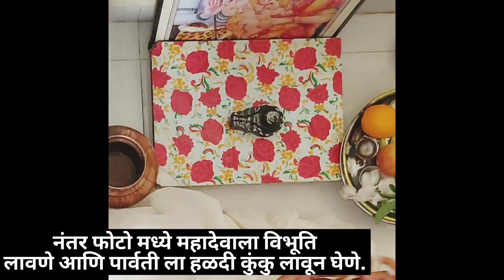VLOG : 8 श्रावण सोमवार व्रत पूर्ण माहिती आणि साहित्य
पूजेचे साहित्य :.

●बेल
●फूल
 ●फळ
 ●पंचाअमृत(दुध ,दही, मध, जल)
 ●तांदूळ
●कापसाची वस्त्र माळ
●विभूति
●हळदी कुंकु
●प्रसाद
●दीवा वाती
●तुप
●धोतरा फुल